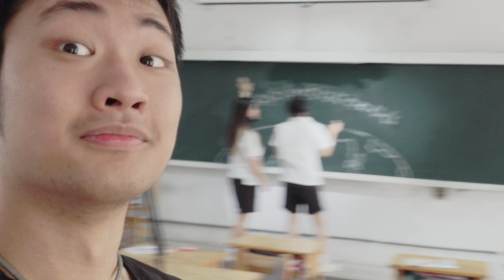高校生教室抱走畫黑板縮十台灣 3